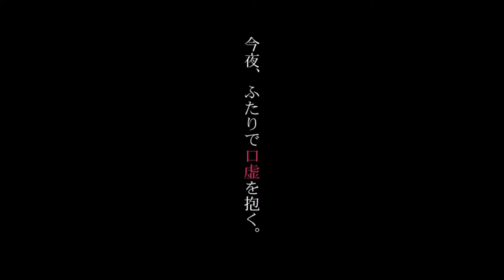【TAiSEi】ファーストレディー【歌ってみた】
"キスで引き止めた5分"

奏音69様のファーストレディーを歌わせていただきました！！

奏音69様、素敵な作品をありがとうございます。
K SoundWorks様、Mixしていただきありがとうございます！
ことまこ様、Encしていただきありがとうございます！